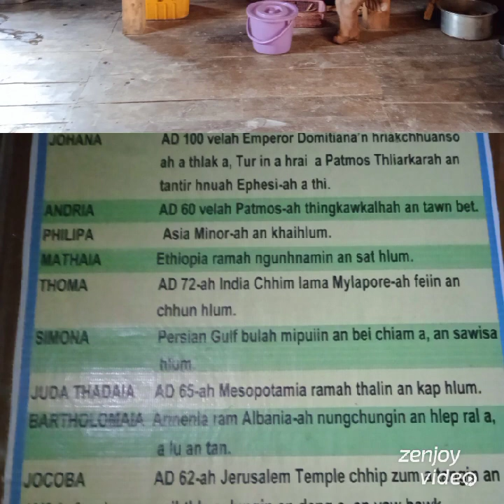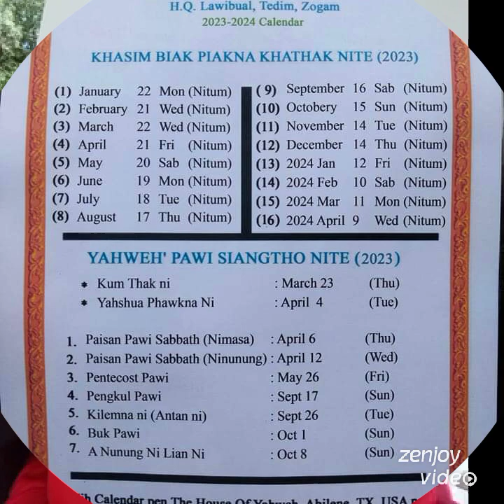vang liat na ni hong tung dek ta